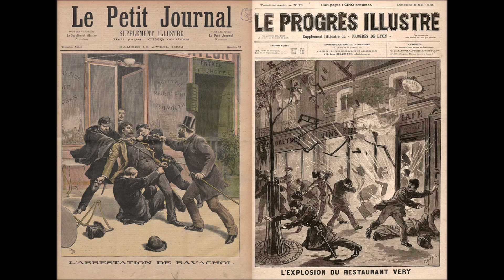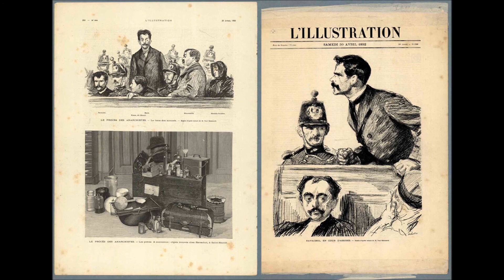Ravachol - Renaud Séchan (Legendado PT-BR)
Sébastien Faure (1892)
Renaud Séchan (1967)